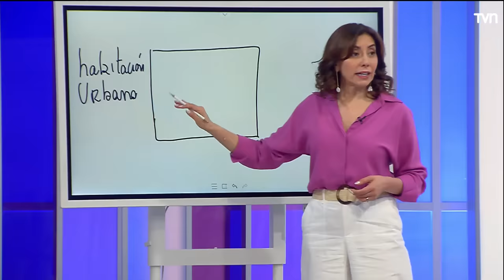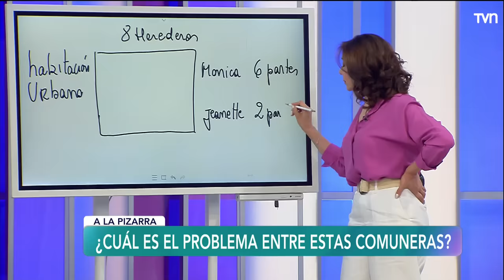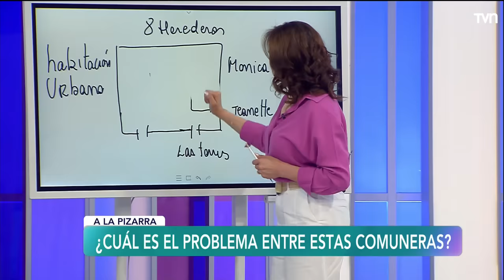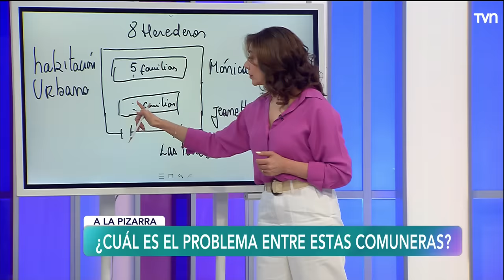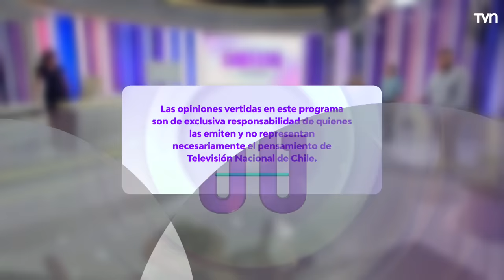Carmen Gloria a tu servicio | Capítulo 30 de noviembre 2023: Convivencia en crisis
Jeanete viene a pedir a Mónica que deje de ayudar a sus arrendatarios.